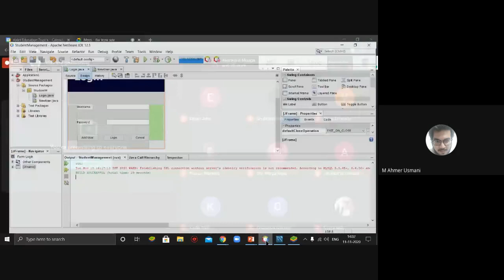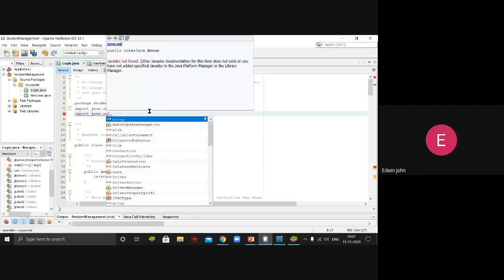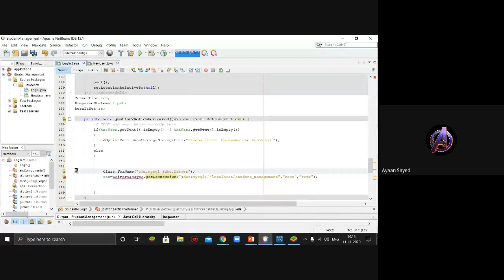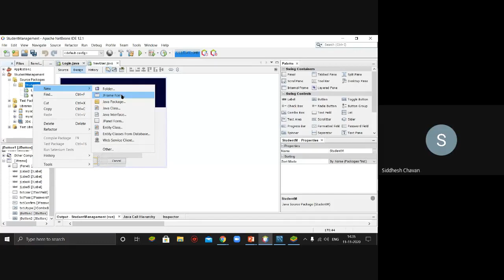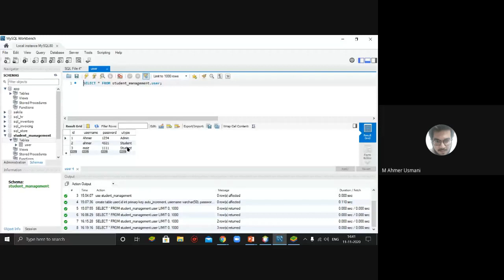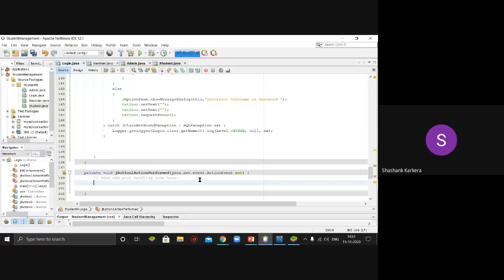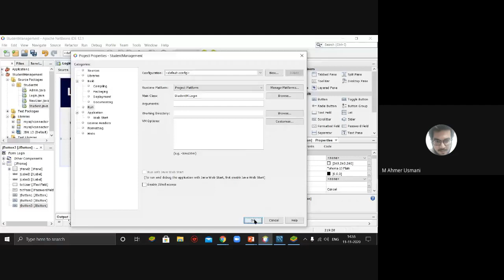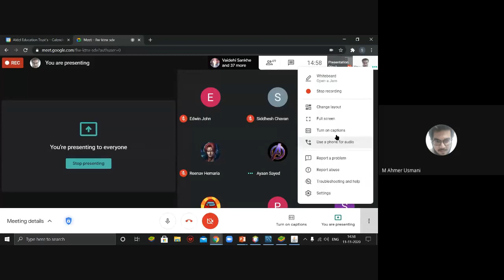JAVA Swing Project with MySQL | Part 03